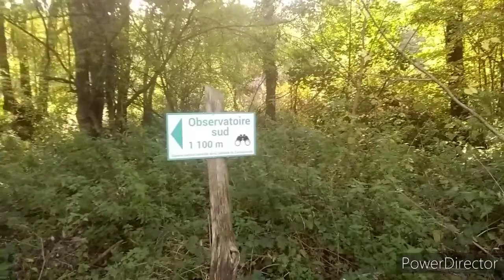entre nature et street art !